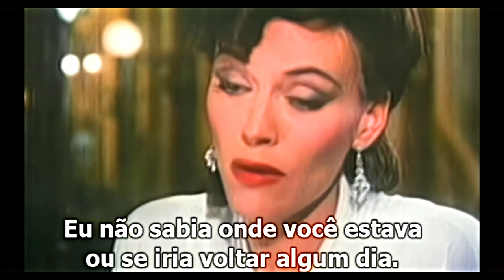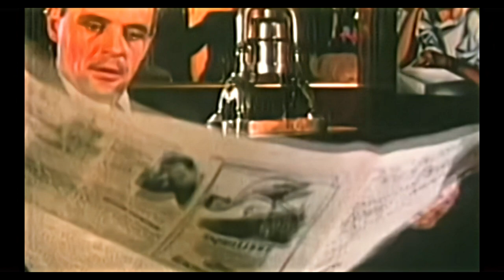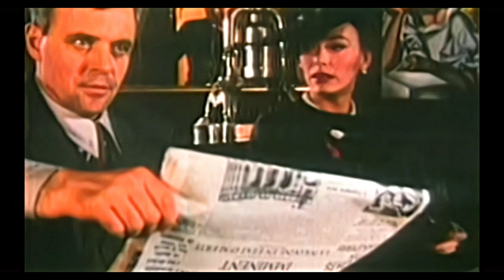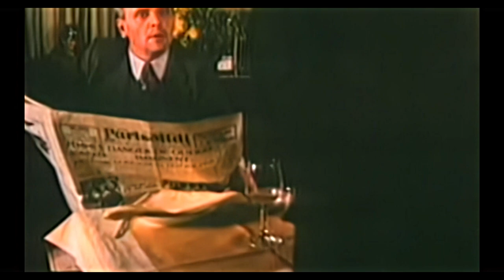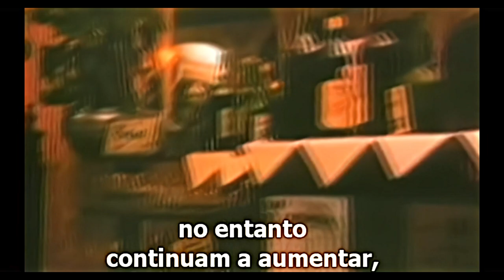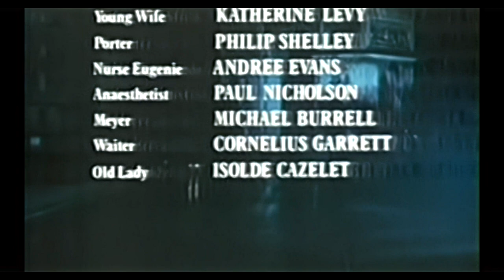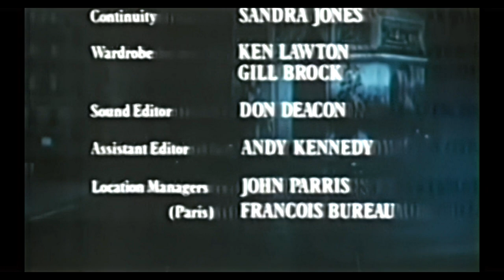Arch of Triumph - Full Movie - Arco do Triumfo Filme Completo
Arco do Triumfo Filme Completo1948

archoftriumphmovie